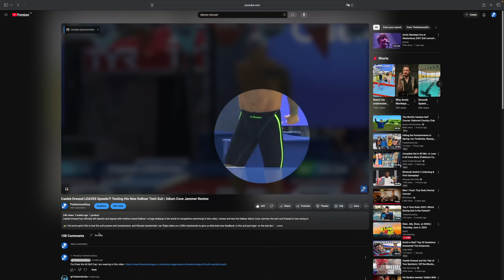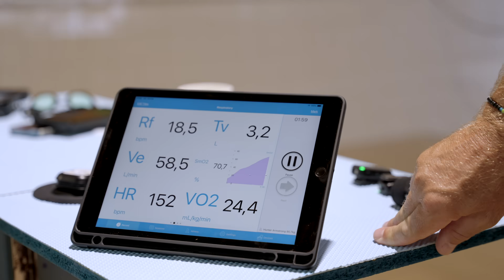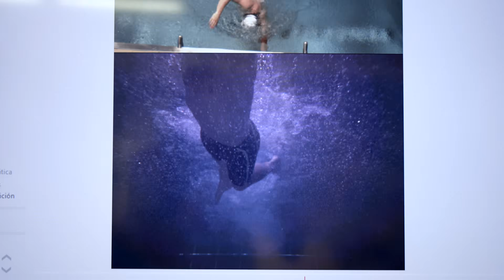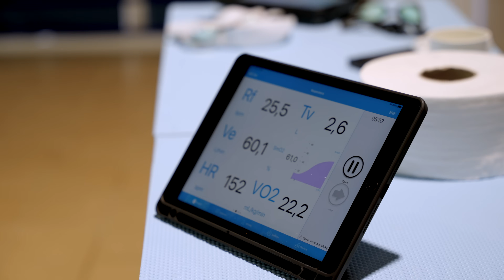I Hated This Suit... Then They Asked Me to Fix It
Can the deboer 3dium be improved? I Was Invited to Find Out.

After my honest review of a racing suit that didn’t perform, I got a surprising message: “Come help us test it.”

In this video, I take you behind the scenes of a full day of flume testing, working alongside:
🏊‍♂️ Olympic Champion Hunter Armstrong
🚴 Ironman World Championship contender Menno Koolhaas

We test multiple suit prototypes, to analyse efficiency of the suits — all in real-time, using world-class facilities and data. This is your inside look at how swimwear R&D actually happens.

👉 From critic to collaborator, this video shows what it really takes to build a better tech suit — and how swimmer feedback shapes the gear we race in.